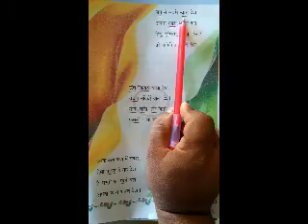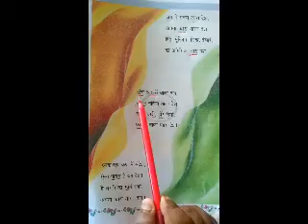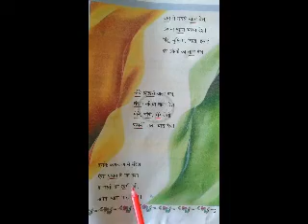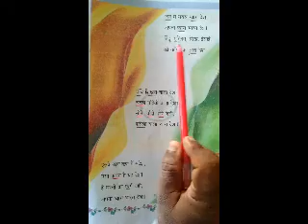7th hindi chapter 4